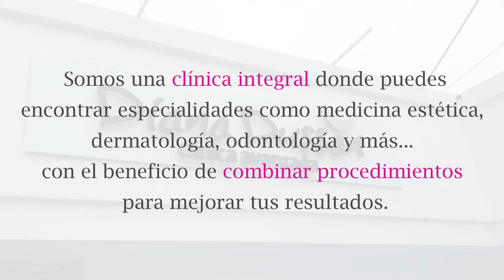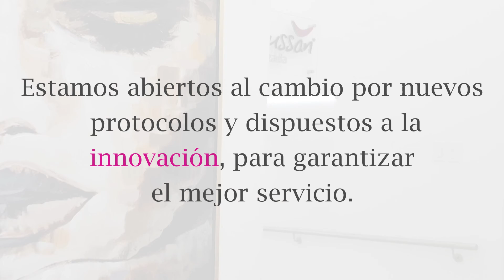❤️ Y tú ¿por qué nos elegirías? ❤️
En Diana Dussan Clínica Avanzada IPS, brindamos modernas experiencias de estilo de vida, logrando satisfacer de manera integral las necesidades de salud, belleza y bienestar de nuestros pacientes.

Por eso en Diana Dussan Clínica Avanzada IPS,  manejamos varios campos específicos como la cirugía plástica, la medicina estética, la dermatología y la odontología, haciendo de nuestra clínica el mejor lugar donde encontrarás los mejores especialistas médicos en un solo lugar, para que en verdad vivas una verdadera experiencia Dussan.